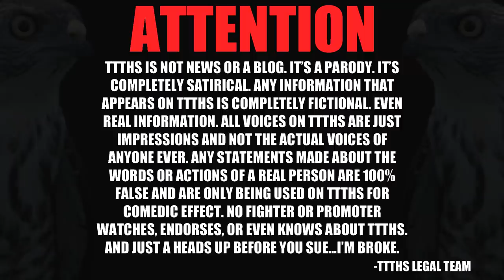UFC BROOKLYN POSTMORTEM!!!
Huge thank you to Laura Sanko for voicing Joanne Calderwood!